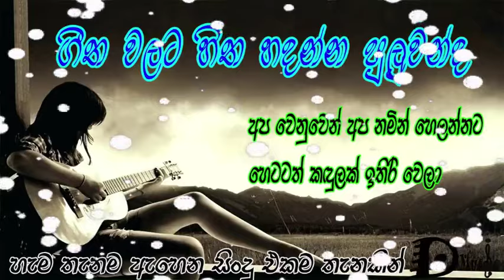Sinhala Best Song Collection හිත නිවන පරණ සිංදූ ටික Beautiful Sinhala Classic Songs Hits music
ලස්සනම නන්ස්ටොප්- අලුත්-පරණ සිංදු අහන්න සබ්ස්ක්‍රයිබ් කරලා එකතු වෙන්න 👉🔔🔔🔔❤️❤️❤️❤️

Hits Music/Best song collection
Best music in Sri lanka
SL Delightful Music, hits song in Sri lanka
sri lankan music SL Music sinhala song, live music
love song the most beautiful music in sri lanka
old song old music  New edition New collection 2108
aluth sindu
aluth music

channel එකත් subscrib කර bell icon 👉🔔🔔එකත් click කර එකතු වෙන්න අලුත්ම සිංදු අහන්න 🌸🌸🌸